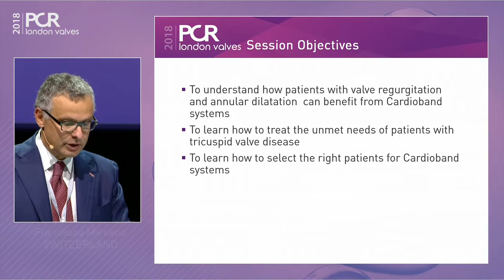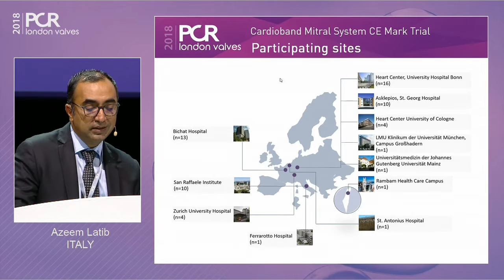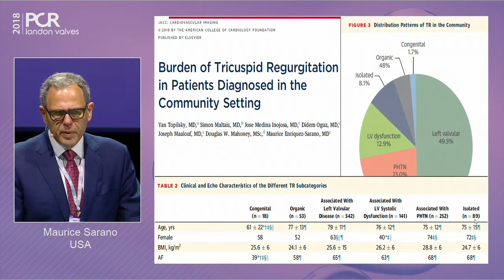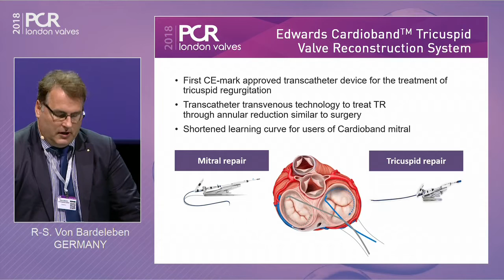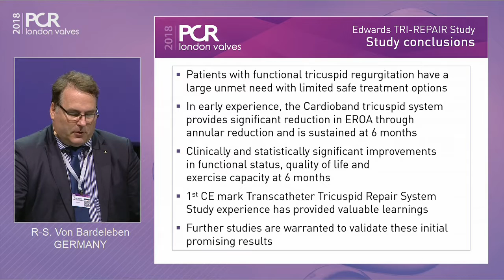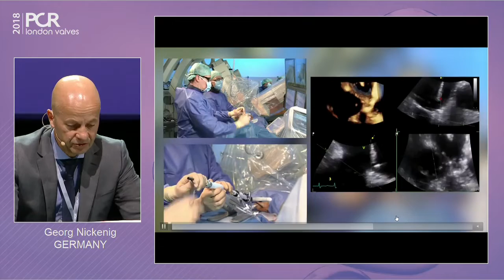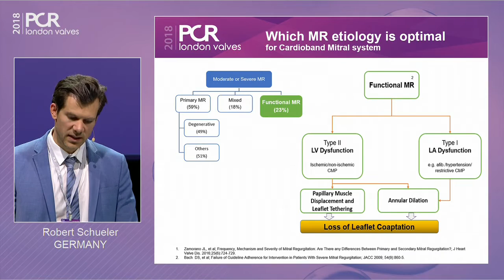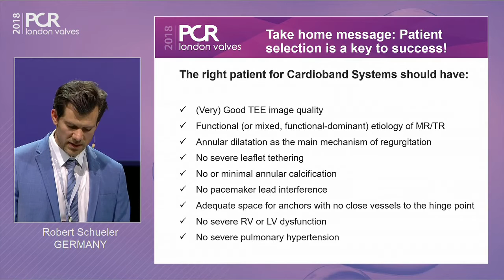Reducing mitral and tricuspid regurgitation through annular reduction - Edwards Cardioband Systems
Learning Objectives:
- To understand how patients with valve regurgitation and annular dilatation can benefit from Cardioband systems
- To learn how to treat the unmet needs of patients with tricuspid valve disease
- To learn how to select the right patients for Cardioband systems